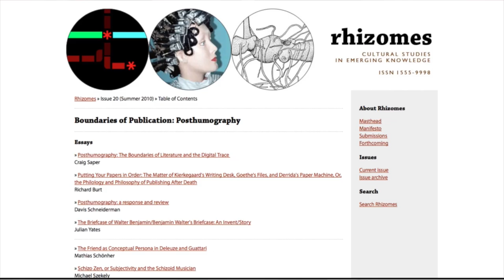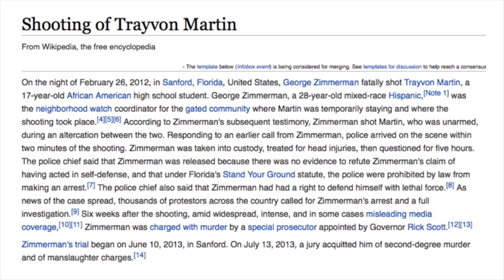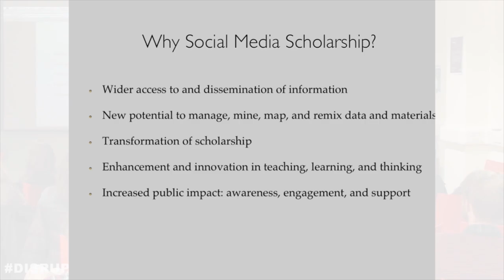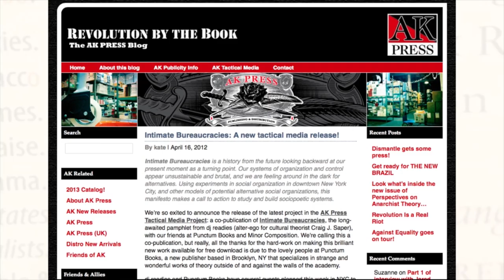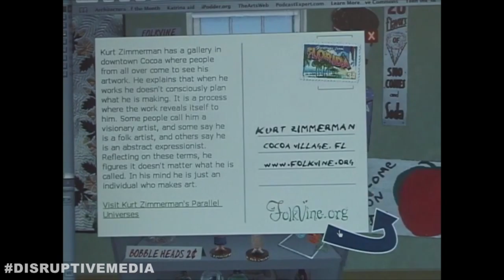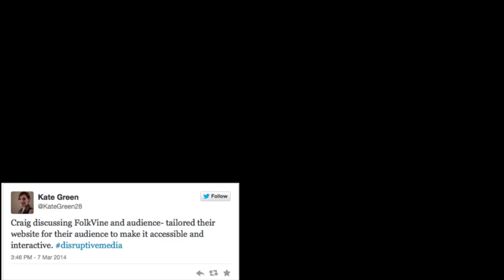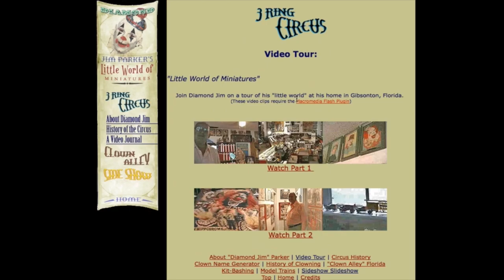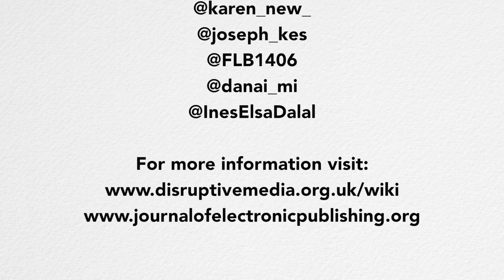Craig Saper - Disrupting Scholarship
Craig Saper (UMBC) - Disrupting Scholarship

Part of:

Disrupting the Humanities. Towards Posthumanities

Special issue of The Journal of Electronic Publishing

Edited by: Janneke Adema and Gary Hall (The Centre for Disruptive Media)